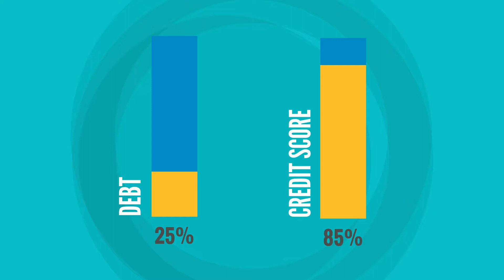Explainer Video for Mortgage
GoAnimate project completed for listzero.com.